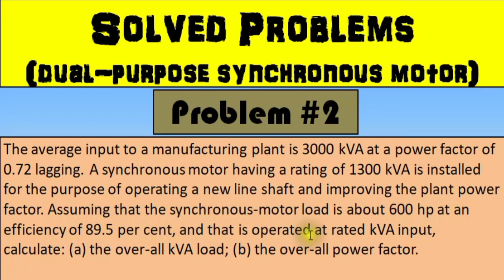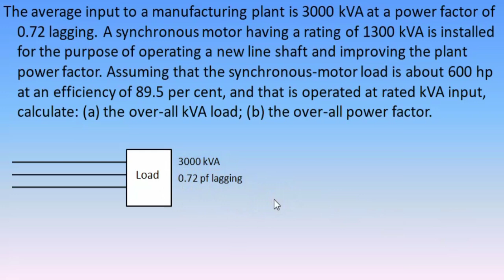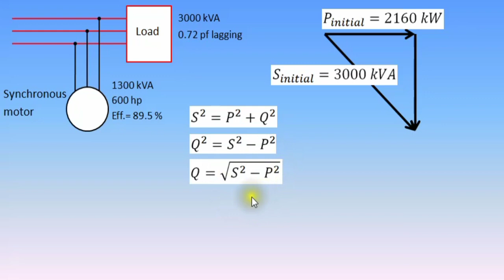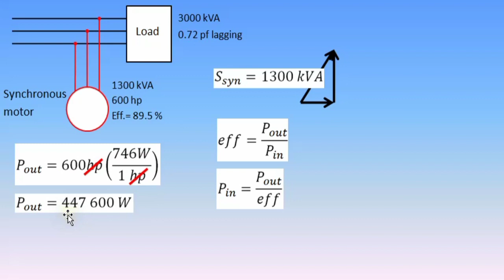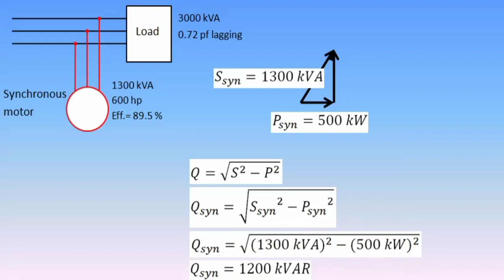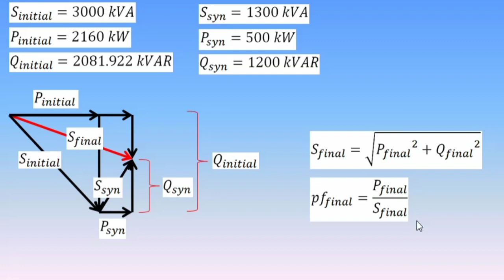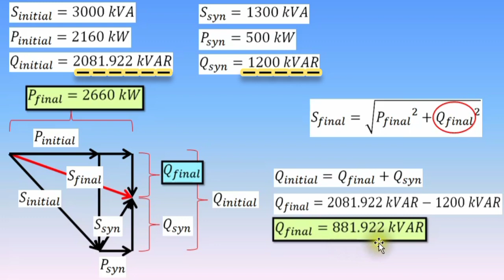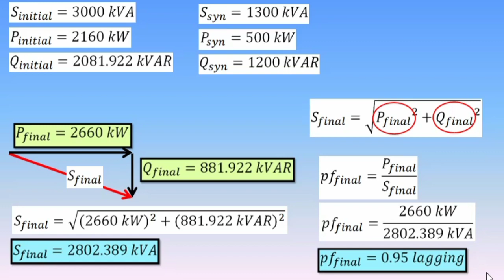Solved Problem: Dual-Purpose Synchronous Motor #2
This is problem #2 for our topic Dual-Purpose Synchronous Motor.
The average input to a manufacturing plant is 3000 kVA at a power factor of 0.72 lagging. A synchronous motor having a rating of 1300 kVA is installed for the purpose of operating a new line shaft and improving the plant power factor. Assuming that the synchronous-motor load is about 600 hp at an efficiency of 89.5 per cent, and that is operated at rated kVA input,  calculate: (a) the over-all kVA load; (b) the over-all power factor.

Links for other problems related to this topic